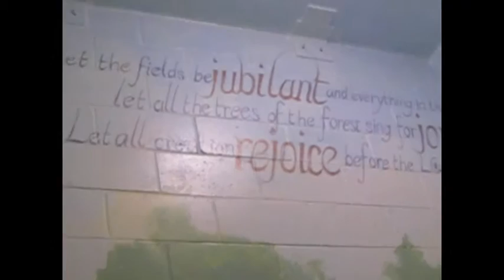Creation Will Rejoice stairwell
Here is the finished stairwell at Covenant Harbor Bible Camp in Lake Geneva. It was painted by Dayna Rusnak in 9 work days with the help of ladders and scaffolding. There are various types of trees and 38 different animals named by the kids at the camp.

Painted freehand on the walls is Psalm 96:12-13:   Let the fields be jubilant, and everything in them; let all the trees of the forest sing for joy. Let all creation rejoice before the Lord, for He comes, He comes to judge the earth. He will judge the world in righteousness and the peoples in His faithfulness.

To see more work or to request a commission, visit daynarusnak.com.